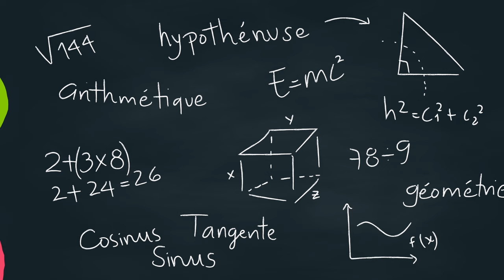LE CANCRE (Prévert)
Le CANCRE
lu par Guillaume, 10 ans

Il dit non avec la tête
Mais il dit oui avec le coeur
Il dit oui à ce qu'il aime
Il dit non au professeur
Il est debout
On le questionne
Et tous les problèmes sont posés
Soudain le fou rire le prend
Et il efface tout
Les chiffres et les mots
Les dates et les noms
Les phrases et les pièges
Et malgré les menaces du maître
Sous les huées des enfants prodiges
Avec des craies de toutes les couleurs
Sur le tableau noir du malheur
Il dessine le visage du bonheur

Jacques Prévert